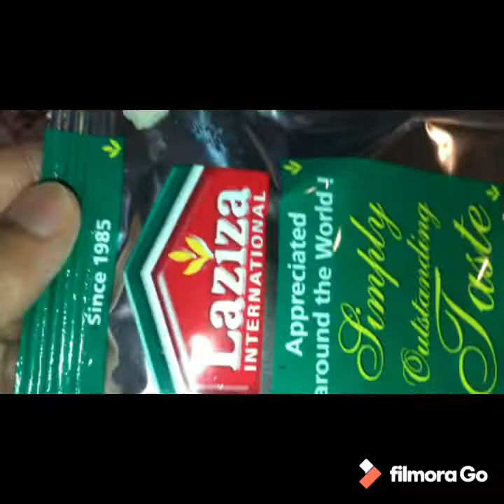Seekh kabab masala recipe / homemade seekh kabab in pan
Very easy way to make and enjoy like restaurants food # mutton # lamb # goat